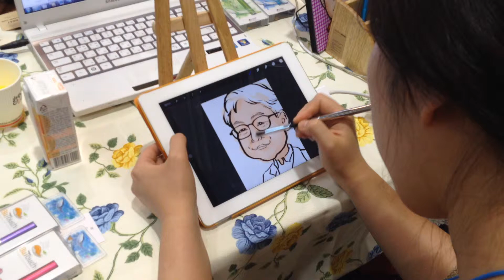caricature of a man using Oh! Artist brush, SILSTAR digital painting brush w/procreate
an artist who participated KITAS at COEX, Seoul with Silstar drew a caricature of a man using BuTouch.

 BuTouch is a stylus which enables people to draw and paint on any touchable digital products, including iPad and smartphones easier.